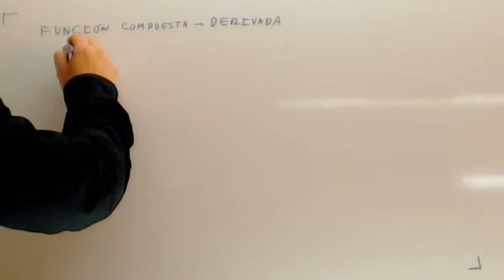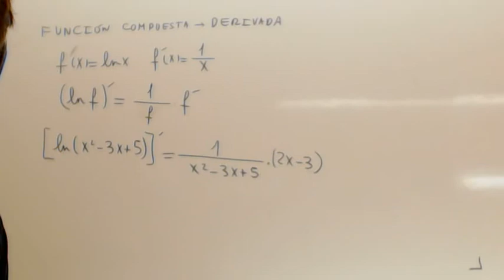Derivada del logaritmo neperiano Matematicas Academia Usero Estepona